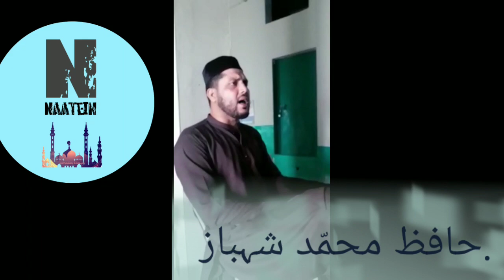Urdu Naat(Jab Masjid e Nabvi)Marghoob Hamdani.By hafiz muhammad shahbaz